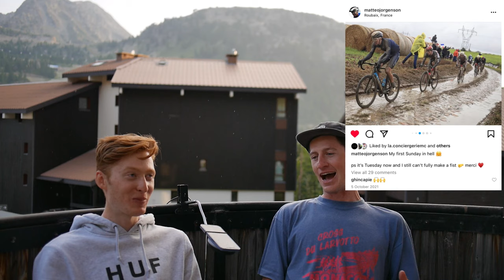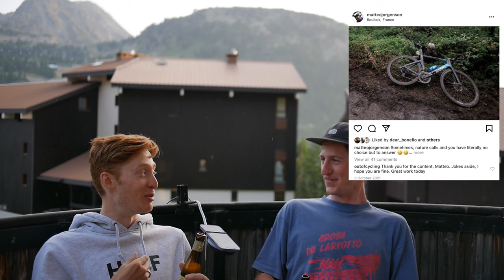American Pro Cyclist Matteo Jorgenson | Sharing a Beer EP.1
Sharing a beer with Matteo Jorgenson who is currently a Pro Cyclist for Team Movistar.

A new segment of the channel dedicated to bringing you faces of the peloton and backroom staff that make the Pro Cycling world go around; sharing a beer together so you can get to know them.

Beer of choice today, Belgian Blonde Tripel Karmeliet

Sorry for the focusing issue, I'll have it fixed - this interview was too good to redo once I realized it!

TIMESTAMPS
00:00 Intro
01:10 Becoming Pro
02:15 Language Barrier
04:35 Life as a Pro
06:26 American Scene
08:30 Horrible Hotels
10:30 SH*TTY Roubaix
14:20 Being a Bum
15:05 Rapid-fire Questions

Thanks to our team photographer @facepeeters for some of the shots!